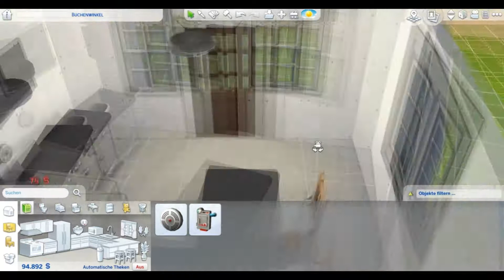5x5 Challenge | Sims 4 | Speed Build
What a Cozy Home.